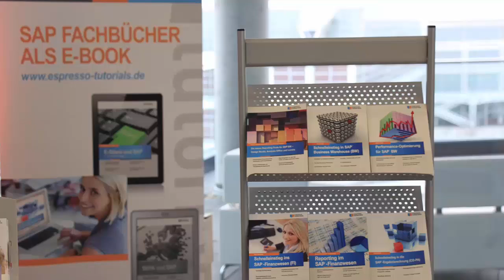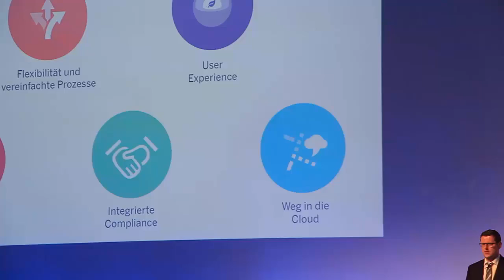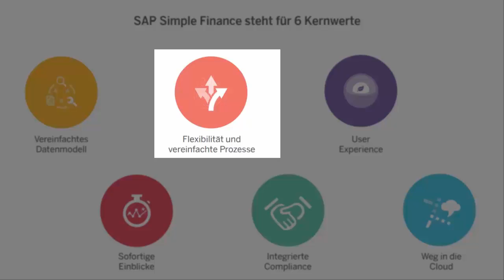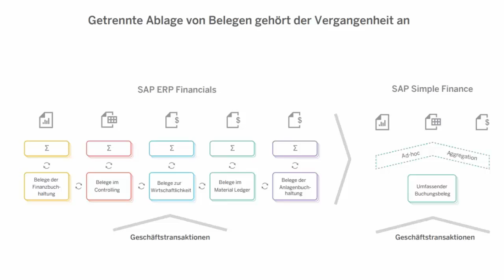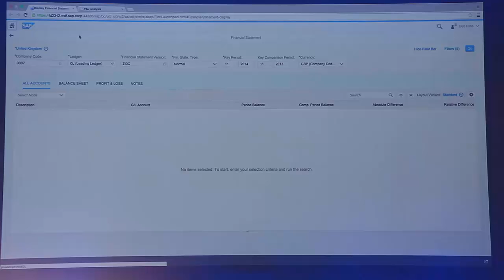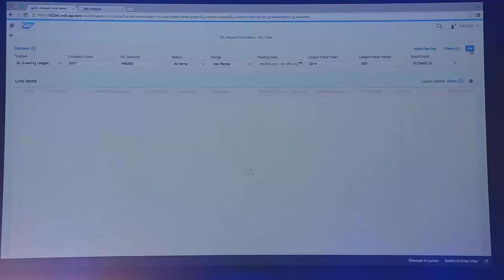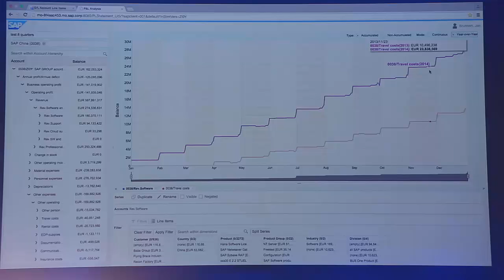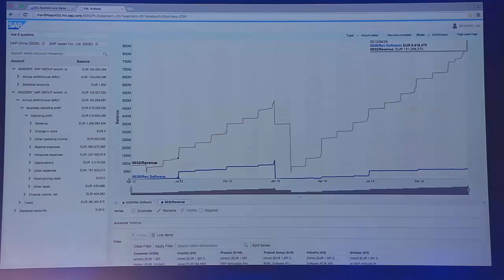SAP Simple Finance: Die Finanz- und Risikomanagementlösung für die Digital Economy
E-Books für SAP-Software